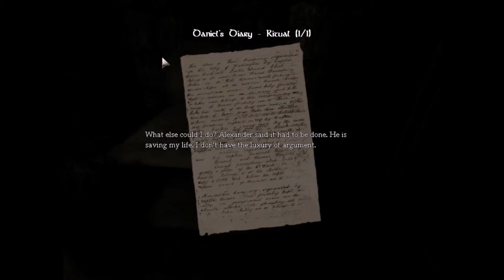Sewer Fail Freebie - Plugged Plays Amnesia, Part 16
It's out of the sewers and to the nave as Plugged and Daniel get closer to solving the mystery of Brennenburg Castle. Without dying at all, of course.